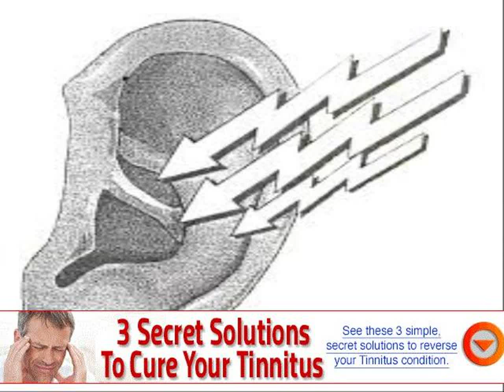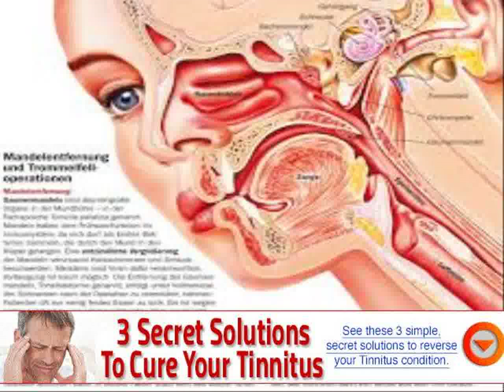ear ringing after cliff jumping